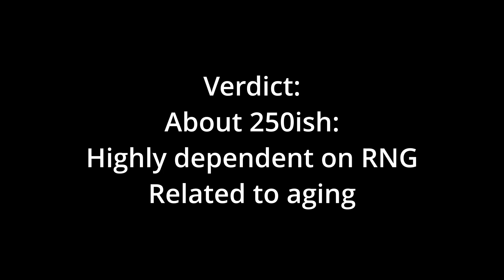How Many Ghost Dragons Are Needed to Take Down 1000 Mighty Gorgons in HoMM3 HotA?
Side 1 will have 1000 Mighty Gorgons (cost 600000 gold)
Side 2 will have Ghost Dragons
How many Ghost Dragons will it take (approximately) to take down the Mighty Gorgons?
The battles are made in Horn of the Abyss expansion

If you are a fan of Heroes 3 or play the game, check this video out. You learn new things about the armies of different factions.